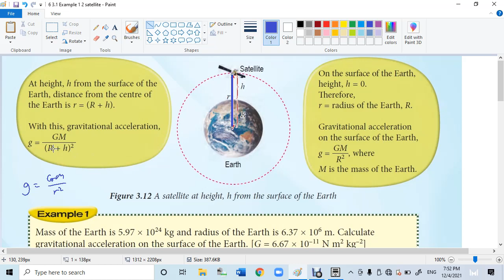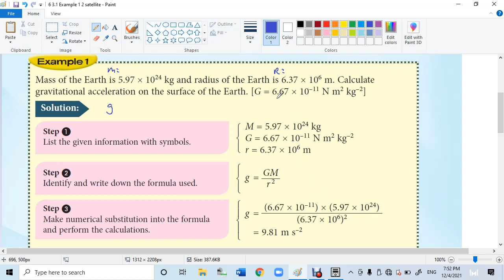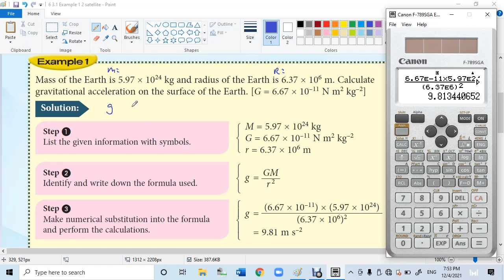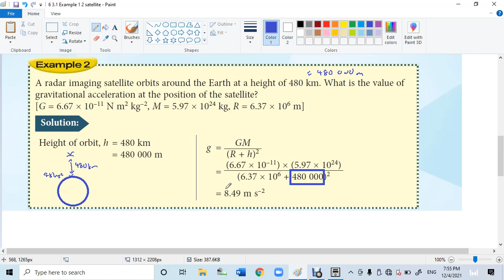6 3.1 Example 1 2 satellite